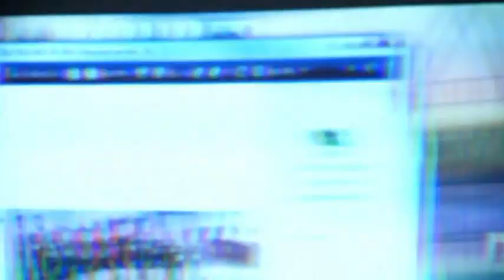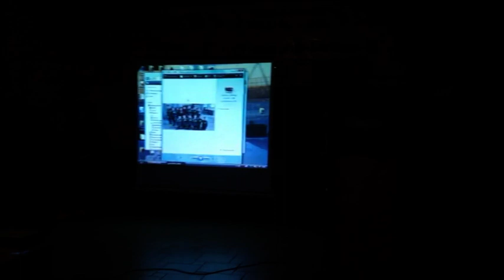MLADENKO PEŠUT: "NAPRID, NAŠA CROATIO!" (DRUGI DIO)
STANKOVCI, 7. ožujka 2020.

POSVEĆENO HRVATSKIM BRANITELJIMA
I NK "CROATIA" STANKOVCI

IDEJA I REALIZATOR: MLADEN PEŠUT
SNIMATELJ I ARANŽER: DUŠKO BRALA
VODITELJ PROMOCIJE: ŽARKO SARAĐEN